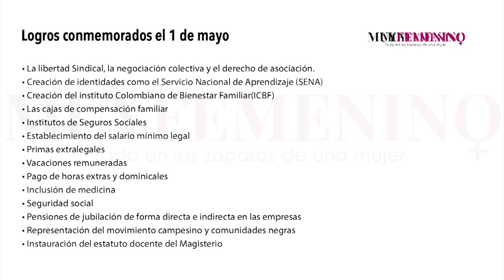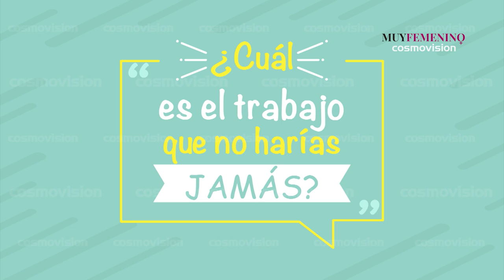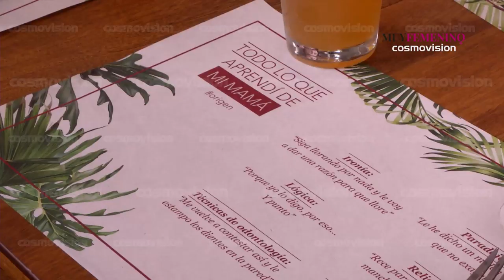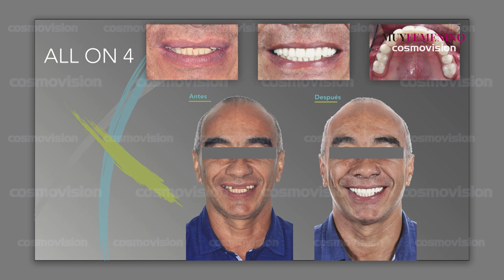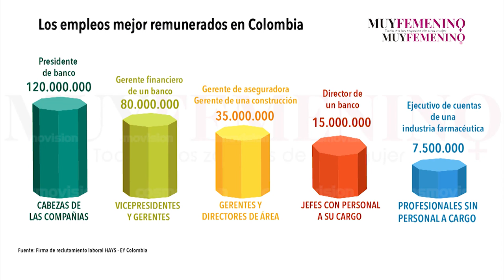Estas son las carreras del futuro en Medellín